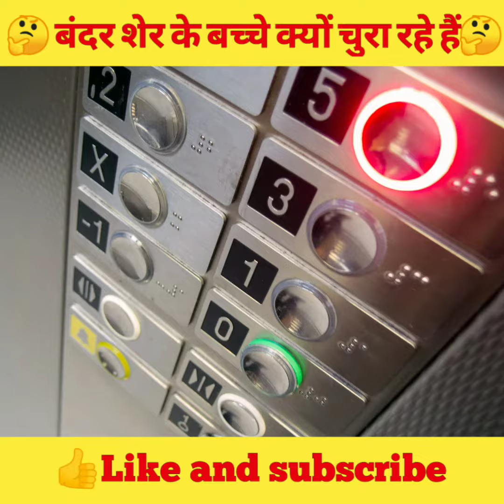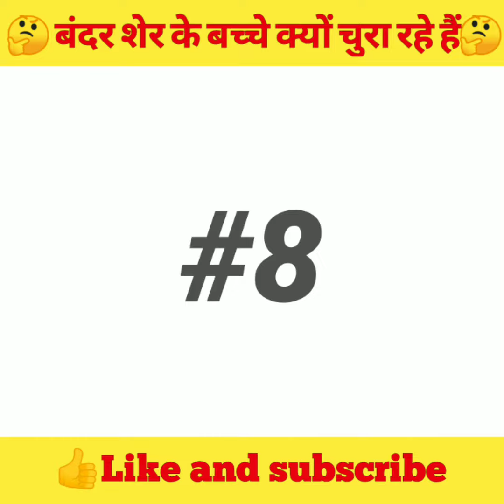🤔बंदर शेर के बच्चे क्यों चुरा रहे हैं why baboons steal lion cubs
Top 10 amazing and random facts

DAS Media Fact

Hello friends.

     🙏  आप सभी का हार्दिक स्वागत करता हूँ  अपने youtube channel DAS media fact में इस channel पे रोजाना  हम intresting and  amazing fact videos upload करते रहते है

  ऐसे ही intresting और amazing videos के लिए हमारे channel को

        Thanks for____________________
       ______________________Watching